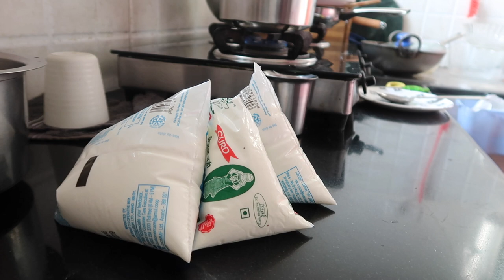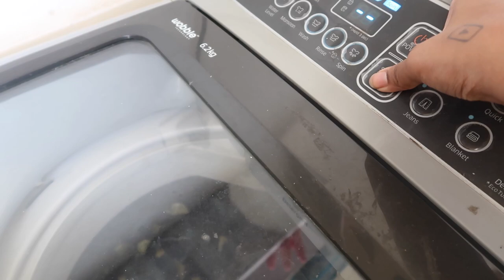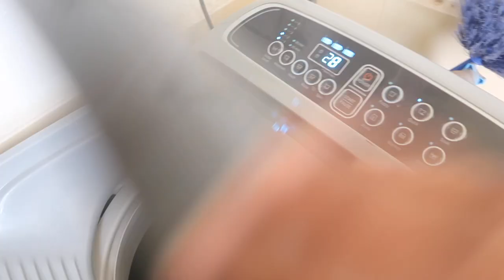6am to 3pm vlog || canvas painting , lunch , decluttring ........ || Sireesha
Cast Iron Cookware.

Pre-Seasoned Cast Iron Skillet

Stretch Lids Flexible Covers.

Wooden Chopping/Cutting Board

Wonderchef Nutri-Blend

kids recipes

fish fry

organisation videos

sireesha